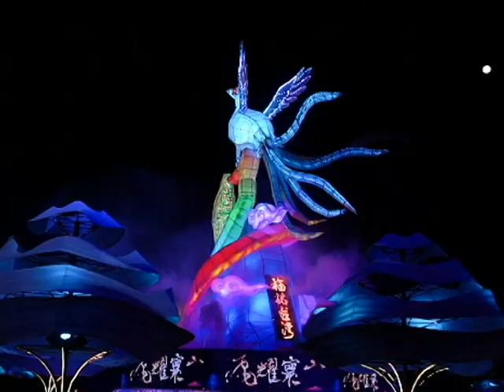111 2 16 台灣燈會中央主燈 高雄